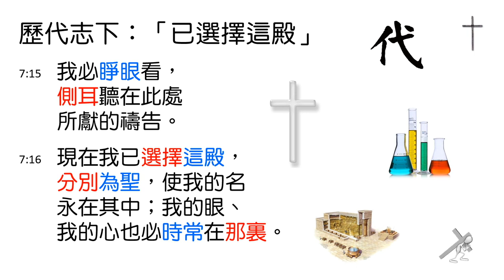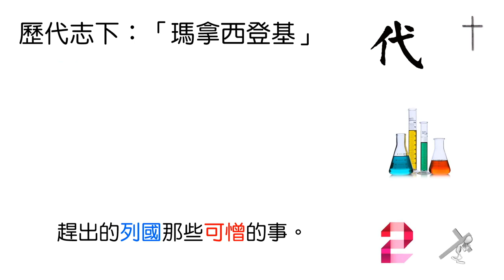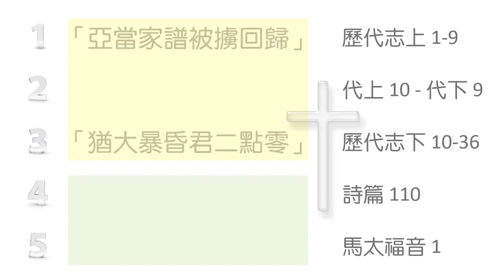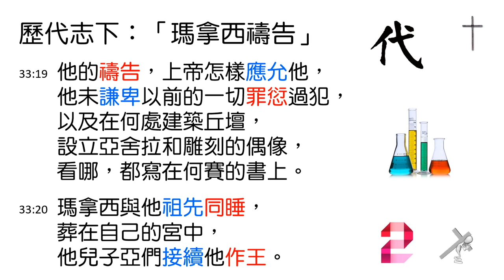2023.10.31《歷代志中的基督福音》#3 of 4 [從舊約到新約丨第38集]